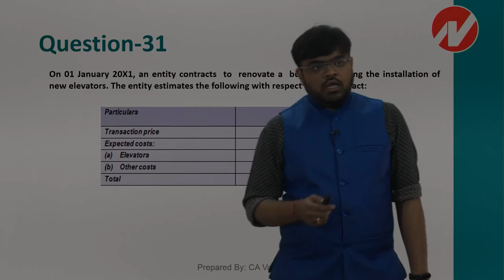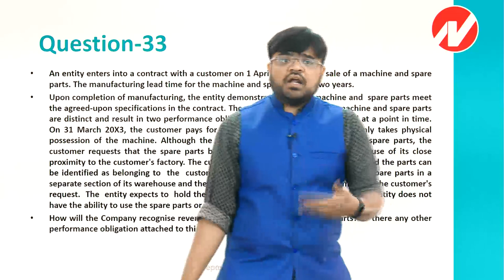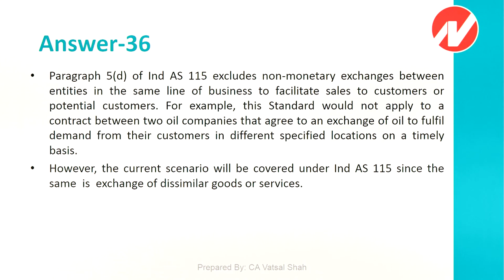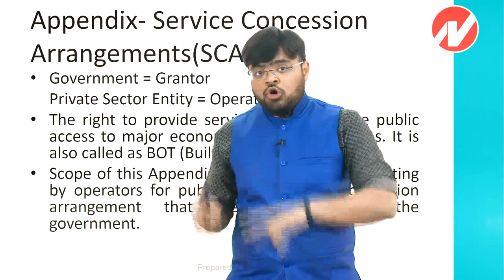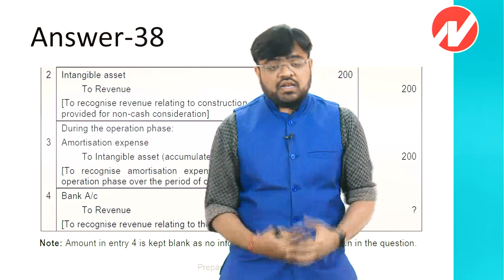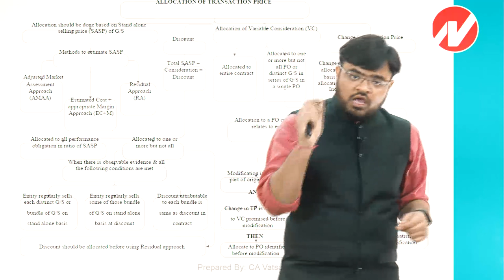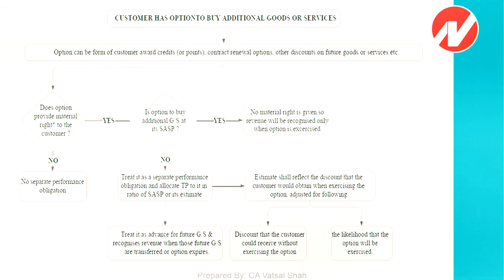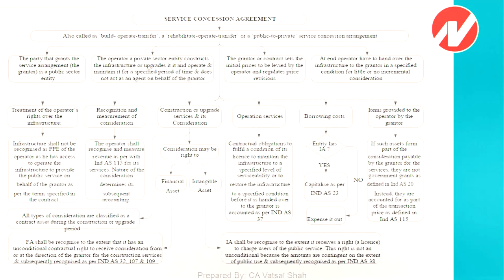CA FINAL - IND AS 115 PART 05